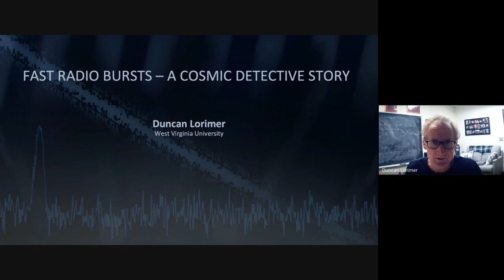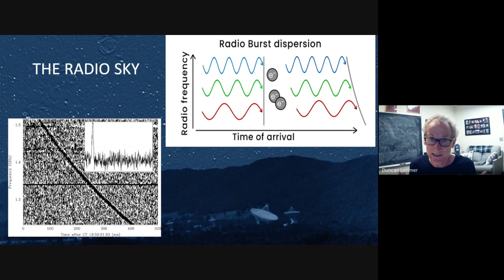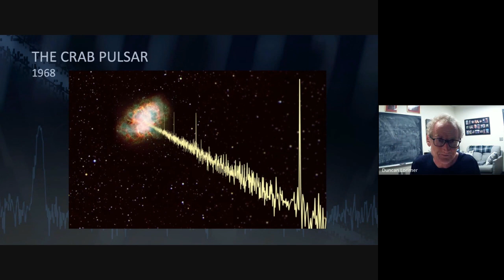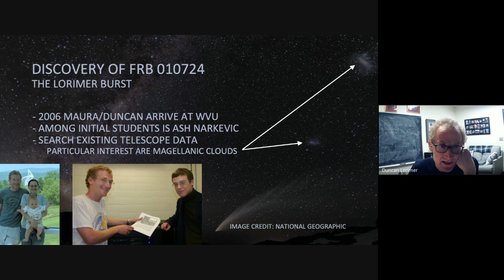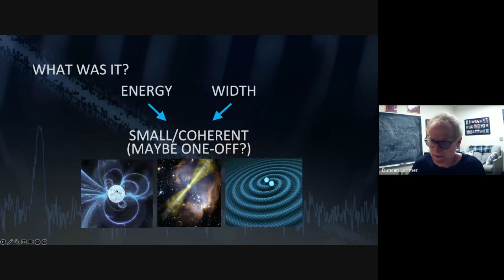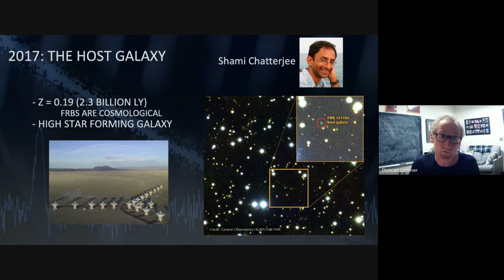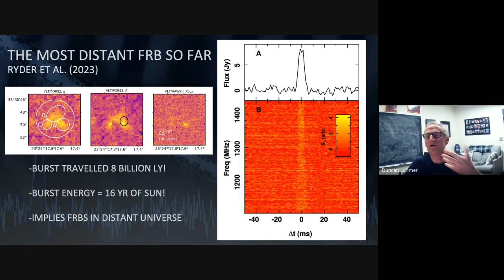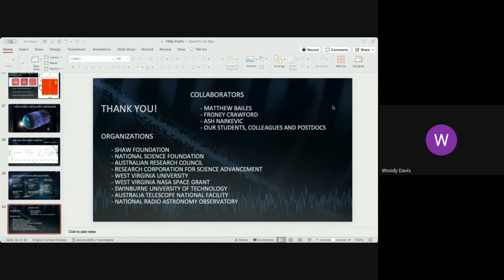Fast Radio Bursts – A Cosmic Detective Story, Dr. Duncan Lorimer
Ever since their discovery as a new astronomical phenomenon in 2007, fast radio bursts (FRBs) have captivated the interest of researchers and the public. In just a few milliseconds,  FRBs release more energy than the Sun does in a month; enough energy for them to be seen billions of light years away.  In this talk,  I describe the discovery of FRBs, what they might be,  and how they are being used to probe the large-scale structure of the Universe.

Duncan Lorimer got his PhD. in 1994 for his contributions to Pulsar Astronomy from the University of Manchester in the U.K. under the supervision of Profs. Andrew Lyne, Dick Manchester and Matthew Bailes. Since then he has held positions at the University of Manchester (Lecturer; 1994-5); the Max-Planck-Institute for Radio Astronomy (Postdoctoral Fellow; 1995-8); Cornell University (Postdoctoral Fellow; 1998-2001); University of Manchester (Royal Society Research Fellow; 2001-6) and West Virginia University (Faculty; 2006-present). While at WVU, Along with his wife and fellow  astrophysicist Maura McLaughlin, Lorimer has helped establish the Center for Gravitational Waves and Cosmology. Lorimer’s scholarly achievements have been recognized on several occasions: a Cottrell Scholar Award (2008) from the Research Corporation for Scientific Advancement and both the Eberly College of Arts and Sciences and WVU’s recognition for excellence in teaching (2009, 2010) as well as the Benedum Distinguished Scholar Award in the Physical Sciences (2019). Among his notable research achievements are his many contributions to our understanding of the population of pulsars and the discovery of Fast Radio Bursts. Since 1994, Lorimer has been a Fellow of the Royal Astronomical Society.  In 2018 he was elected a Fellow of the American Physical Society. In 2023, along with Maura McLaughlin and Matthew Bailes, he received the Shaw Prize in Astronomy for the discovery of fast radio bursts. Lorimer has served as Associate and Interim Chair in the Department of Physics and Astronomy and the Eberly College of Arts and Sciences as its Associate Dean for Research.